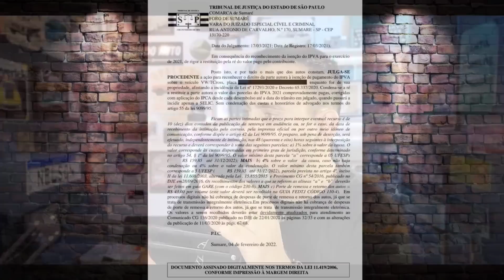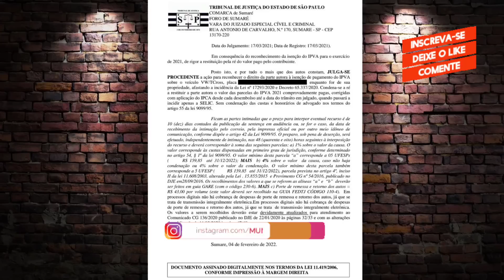VITÓRIA PCD - ISENÇÃO GARANTIDA PARA OS PRÓXIMOS ANOS!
URGENTE - QUANDO A COBRANÇA DE IPVA PCD VAI SUMIR DO SISTEMA?⬇️ Você também pode gostar destes vídeos aqui: ⬇️

ADVOCACIA PCD
PcdCenter Consultoria e Serviços
CONTATO
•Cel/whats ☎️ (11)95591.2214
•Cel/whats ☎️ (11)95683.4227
•Face - Descomplicapcdcenter
Segeral Seguros
CONTATO
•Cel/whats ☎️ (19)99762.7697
•Face - segeral corretora de seguros
PEDIDOS DE ISENÇÃO DE IPVA NO SEFAZ SUSPENSOS!
BOMBA!!! MUDOU TUDO, REGRAS PARA O LAUDO IMESC!
Política de Comentários do Canal:

1. Ao comentar você concorda e permite que o texto, nome de perfil e imagem de perfil, possam ser usados para ilustrar e compor conteúdo em vídeo e postagem aqui deste canal, sem custo ou ônus para o criador;
2. Comentários estão sujeitos à moderação do criador do canal e ao sistema automático desta Plataforma Social. Os comentários devem ser adequados ao assunto/tema do vídeos/ canal. Comentários fora de contexto podem ser excluídos; 3. Estas regras são retroativas e se aplicam a todo o canal, em qualquer vídeo que tenha comentários públicos;
4. Se o comentário for excluído (pelo perfil que comentou ou pelo administrador do canal), mas já tiver sido usado e exibido em algum vídeo do canal, o conteúdo em vídeo NÃO será excluído.
isenção de ipi
NOVO POLO
POLO
NOVO KWID
KWID
208 TURBO
ARGO
FIAT ARGO
NOVO C3
Pcd
icms
teto icms
carro pcd
carros pcd
teto ipi
ipva pcd
suv pcd
MUNDO AUTO
onix pcd
jeep pcd
carros para pcd
yaris pcd
ipva pcd cancelado
tracker pcd
suvs pcd
compass pcd
honda pcd
icms pcd
YARIS PCD
toyota yaris pcd
toyota yaris pcd
fit pcd
onix pcd 2021
IPVA
CRETA PCD
HRV PCD
KICKS PCD
nissan kicks pcd
kicks pcd